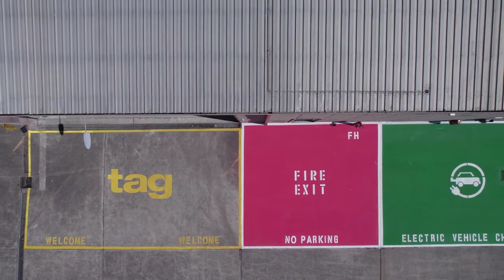TAG's Warehousing Goes Green: A Tour with Max Twartz & Tony Russo